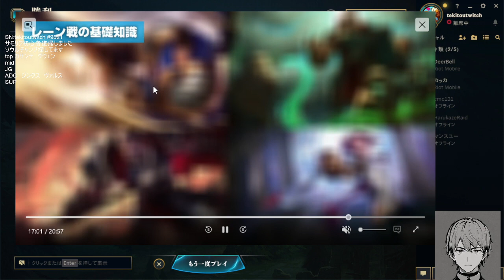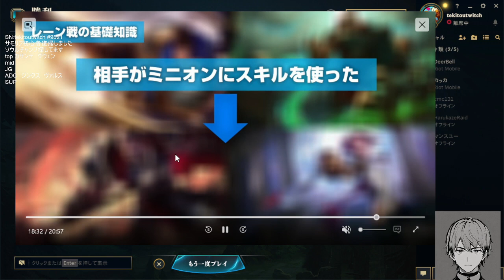【LoL】 サモリフ初心者 朝練座学 【League of Legends/リーグ・オブ・レジェンド】